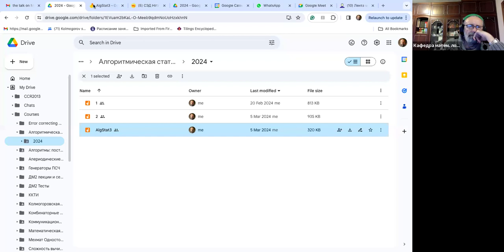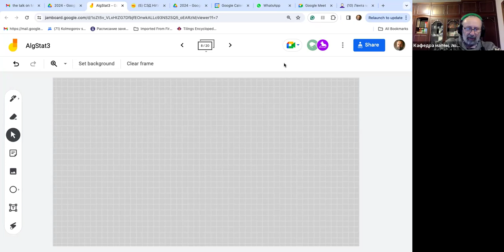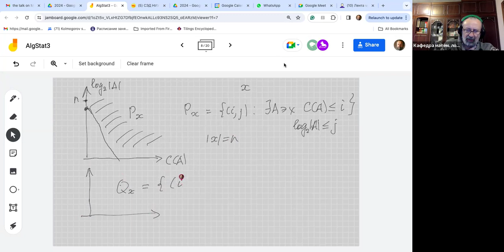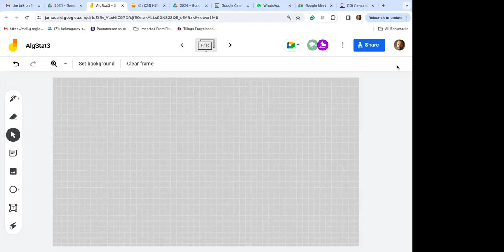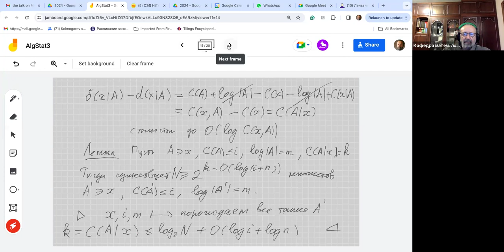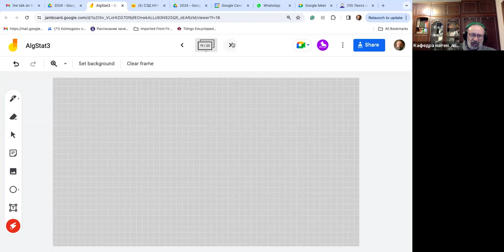Алгоритмическая статистика. Лекция 5 (12.3.24)